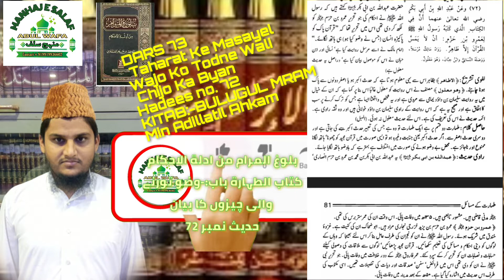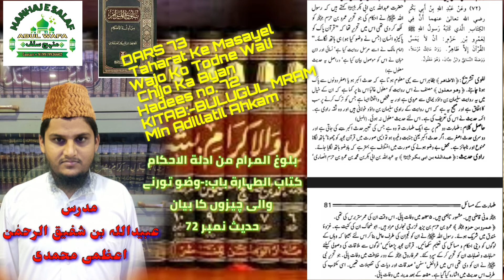Bulugul Maram Min Adillatil Ahkam Kitab Ut Taharat Hadees 72 Waju Todne Wali Chijon Ka Bayan Ka Byan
Aameen

ABULWAFA SALAFI
ابوالوفا سلفی

Facebook  I'd
SIRAT UN NABI SALLALLAHU ALAIHI WASALLALLAM
Link.